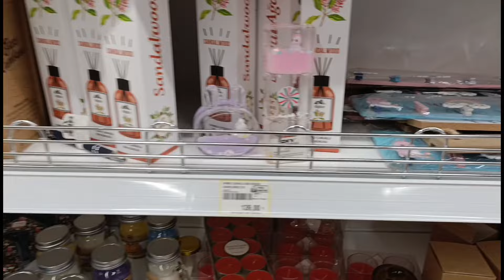AYŞE REVA MAĞAZADA KOCAMAN KAPLAN VAR !